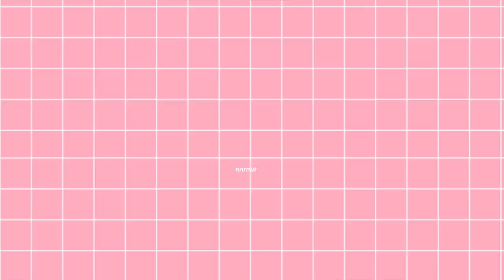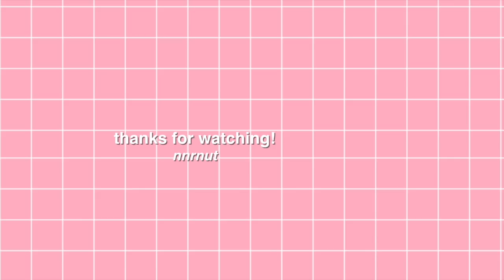MY TOP 6 FAVORITE BLUSHERS🌷 | รีวิว6บลัชที่ชอบใช้ที่สุด (eng sub) / nnrnut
มาดูกันว่าบลัชที่นัทชอบใช้บ่อยๆมีสีอะไรบ้างแล้วก็ยี่ห้ออะไรบ้างเนอะ

These are the blushers that I enjoy using currently.

→MY FAVORITE BLUSHERS

- &other stories applebloom pink
- Cezanne Natural Cheek #01
- 3CE Blush Cushion
- Eglips #04 Tangerine Coral
- Aritaum Sugarball Velvet Blusher #04 Peach Crush
- Excel Gradation Cheek GC02 Apricot Peach

→MEET ME HERE:

TW: @nnrnut_

→This video is filmed and edited by NNRNUT